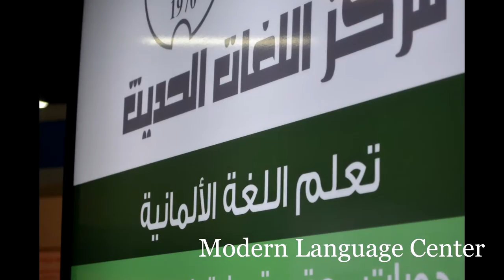Zara Center, Al-Awa3el